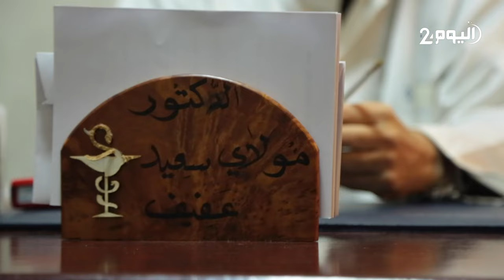فقدان أكثر من 80 طبيبا في كورونا خسارة كبرى.. الدكتور سعيد عفيف